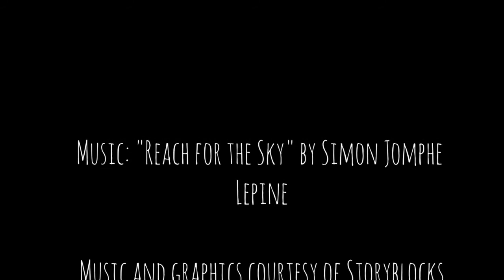Book Chat 09/30/20: Punching the Air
Join Ms. Cote today for one of the BEST books of the year: Punching the Air by Ibi Zoboi and Dr. Yusef Salaam!